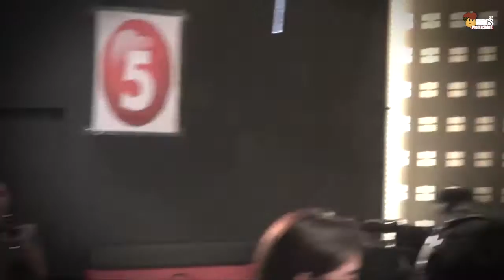April Samson Audition @ Talentadong Pinoy (Singapore)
Ms. April Samson's audition at Talentadong Pinoy (talent competition in Phiippines in TV5).

(wag sana i-block ng TV-5... ahihihi)